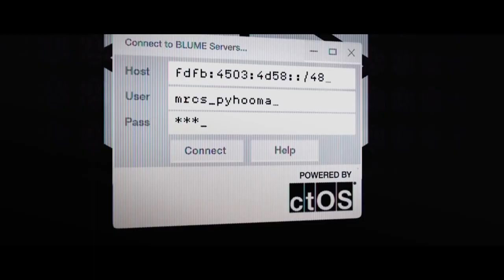الأستعراض الأخير: واتش دوقز ليجون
في هذا الفيديو راح نكلم بالتفصيل على كل شيء عن لعبة واتش دوقز ليجون
حمل تطبيقنا عالهواتف الذكية!

Intro (0:00)
What's is the game about (00:27)
Should I play past titles (1:13)
Consoles (1:33)
 Story ( 1:59)
The gameplay (3:09)
Multiplayer (5:09)
Excitement level (6:07)